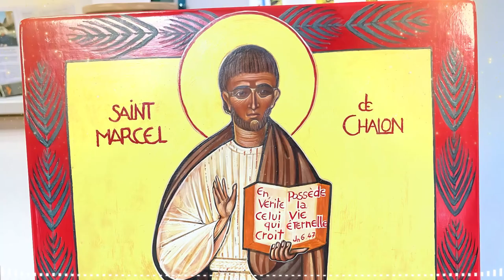Saint du jour : 16 Janvier - Saint Marcel Ier, Pape et martyr († 310)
Campagne + Adhésion à l'association Radio Maria Libreville 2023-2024 !
Contacts du père directeur Abbé Godefroy ABENE EYE :
Contacts du Président de Radio Maria Gabon Mr. Didier MEBALEY :
Notre page Facebook :

 / radiomarialibreville

Cette méditation peut être écoutée à tout moment de la Journée
(Matin, Midi ou Soir) !

Saint Marcel Ier
Pape et martyr
(† 310)

Romain d'origine, Marcel fut choisi le 21 mai 308, pour succéder à saint Marcellin, martyrisé deux mois auparavant. (Il siégea sous le règne de Maxence, cinq ans, six mois et vingt-et-un jours.)

Devenu Pape, saint Marcel n'oublia point les exemples de vertus et de courage de son prédécesseur. Il obtint d'une pieuse matrone nommée Priscille, un endroit favorable pour y rétablir les catacombes nouvelles, et pour pouvoir y célébrer les divins mystères à l'abri des profanations des païens. Les vingt-cinq titres de la ville de Rome furent érigés en autant de paroisses distinctes, afin que les secours de la religion fussent plus facilement distribués aux fidèles. A la faveur d'une trève dans la persécution, Marcel s'efforça de rétablir la discipline que les troubles précédents avaient altérée. Sa juste sévérité pour les chrétiens qui avaient apostasié durant la persécution lui attira beaucoup de difficultés.

L'Église subissait alors la plus violente des dix persécutions. Dioclétien venait d'abdiquer en 305, après avoir divisé ses États en quatre parties, dont chacune avait à sa tête un César. Maxence, devenu César de Rome en 306, ne pouvait épargner le chef de l'Église universelle. L'activité du Saint Pontife pour la réorganisation du culte sacré au milieu de la persécution qui partout faisait rage, était aux yeux du cruel persécuteur, un grief de plus.

Maxence le fit arrêter par ses soldats et comparaître à son tribunal, où il lui ordonna de renoncer à sa charge et de sacrifier aux idoles. Mais ce fut en vain: saint Marcel répondit hardiment qu'il ne pouvait désister un poste où Dieu Lui-même l'avait placé et que la foi lui était plus chère que la vie. Le tyran, exaspéré par la résistance du Saint à ses promesses comme à ses menaces, le fit flageller cruellement. Il ne le condamna point pourtant à la mort; pour humilier davantage l'Église et les fidèles, il l'astreignit à servir comme esclave dans les écuries impériales.

Le Pontife passa de longs jours dans cette dure captivité, ne cessant dans la prière et le jeûne, d'implorer la miséricorde du Seigneur. Après neuf mois de détention, les clercs de Rome qui avaient négocié secrètement son rachat avec les officiers subalternes, vinrent pendant la nuit et le délivrèrent. Une pieuse chrétienne nommée Lucine, qui depuis dix-neuf ans avait persévéré dans la viduité, donna asile au Pontife. Sa maison devint dès lors un titre paroissial de Rome, sous le nom de Marcel, où les fidèles se réunissaient en secret.

Maxence en fut informé, fit de nouveau arrêter Marcel, et le condamna une seconde fois à servir comme palefrenier dans un haras établi sur l'emplacement même de l'église. Saint Marcel, Pape, mourut au milieu de ces vils animaux, à peine vêtu d'un cilice. La bienheureuse Lucine l'ensevelit dans la catacombe de Priscille, sur la voie Salaria. Les reliques de ce Souverain Pontife reposent dans l'ancienne église de son nom, illustrée par son martyre. Il fut le dernier des Papes persécutés par le paganisme.

Abbeville F. Paillart, édition 1900, p. 16-17.